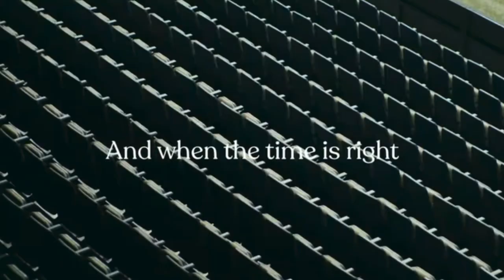ILLINOIS INCOMING CLASS BREAKDOWN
I break down the incoming transfers and recruits and their new roles with Illinois. Film credit to espn, pac12, SEC, ballislife, ballers bridge, courtside films.